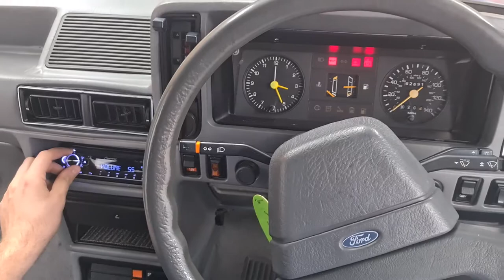PIONEER FULL AUDIO UPGRADE on Ford Escort Cabriolet 1980 - speakers, subwoofer, amplifier & stereo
🔈🔉🔊 PIONEER FULL AUDIO UPGRADE on this CLASSIC Ford Escort Cabriolet 1980

✅ Added 2-way comp speakers in the front, 2-way coaxial cone speakers in the back, 10 inch subwoofer box in the boot, a 4 channel amplifier to boost the whole system, and changed the old stereo as well. This will give overall extreme sound quality with extra volume and clarity on the speakers with clear thumping bass. The car now sounds brilliant!

🚗 In Car Music - Car Audio, Stereos and Car Security Specialist Installers:
📣 Car Alarms
⚫️ Parking Sensors
👻 Ghost Immobiliser
🚥 Car Ambient Light
📡 Tracking Systems
📸 Camera Solutions
📺 Multimedia Screens